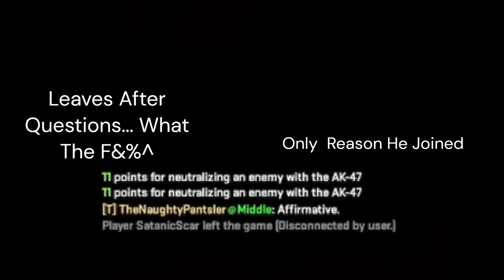*CSGO* Death-Match Like ClockWork--- Aim Training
This Is Some Aim Training I Was Doing In Deathmatches, Cut Up Into Deaths And Headshot's Hope Ye Enjoy